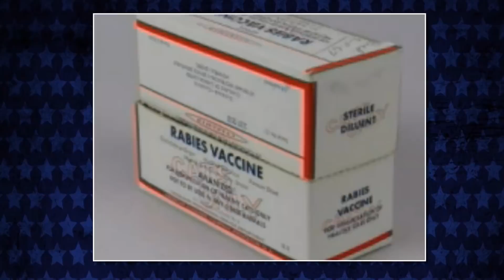Kurt Angle on John Du pont murdering David Schultz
Kurt Angle is a 14-time professional wrestling world champion, with titles collected in WWE, TNA, and Japan. He is in both the WWE and TNA/Impact Hall of Fames, a two-time NCAA Division 1 National Champion, and has also won a gold medal in freestyle wrestling at the 1996 Summer Games with, as he likes to say, ‘a broken freaking neck.’ At every stop in his career, Angle has reached the top of the mountain, and now he’s taking his Three I’s; Intensity, Intelligence, and Integrity, to the podcast world as he joins host Conrad Thompson to take a look back at some of the matches, feuds and moments that turned an Olympic gold medalist into one of the greatest sports entertainers of all time. It’s True. It’s damn true
Sundays @ 6AM ET!